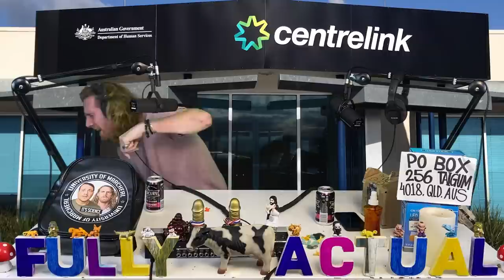Marty and Michael Fully Actual | Podcast | Season 2 Episode 15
Marty celebrates his birthday on the Fully Actual podcast! His birthday celebrations include spitting on Michael, ingesting unknown chemicals and of course a prank call!

Come check out never before seen UNCUT content on our

Wanna buy some cheeky merchandise from our store!?